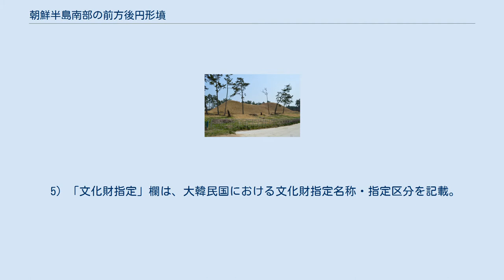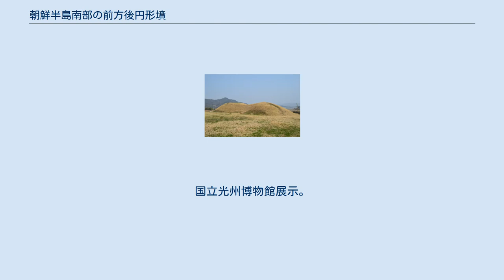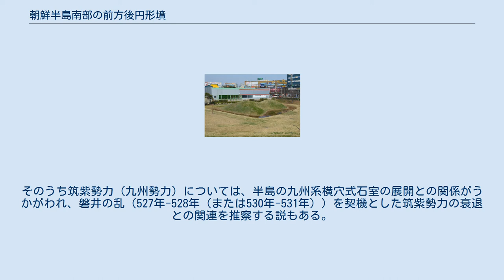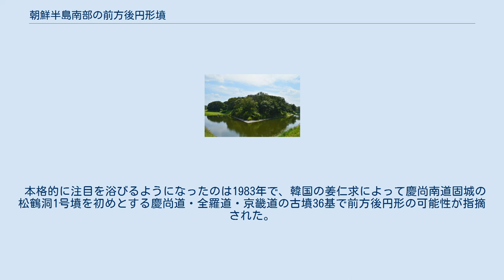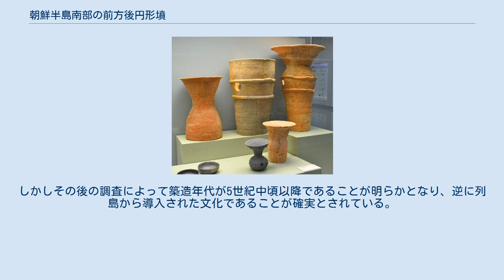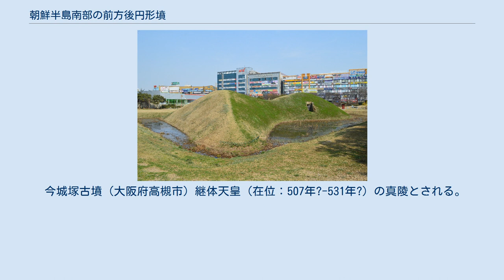朝鮮半島南部の前方後円形墳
光州月桂洞1号墳（韓国光州広域市）朝鮮半島の前方後円形墳（長鼓墳）の1つ。
左に前方部、右奥に後円部と石室。
日本列島の前方後円墳同様に周堀を有する。
 前方後円形墳（長鼓墳）の分布 本項では朝鮮半島南部の前方後円形墳、すなわち朝鮮半島南部の大韓民国（韓国）全羅南道・全羅北道に分布する、日本列島の前方後円墳と同じ墳形の古墳について解説する。
 これらの古墳は、日本側では「前方後円墳」・「前方後円形墳」、韓国側では「前方後円墳（전방후원분）」のほか楽器のチャング（チャンゴ/장고/長鼓）になぞらえ「長鼓墳（チャンゴブン/장고분）」などと表記される。
日本列島の前方後円墳との間には類似点・相違点が存在することから、以下本項では「前方後円形墳」の表記で区別して解説する。
 朝鮮半島西南部の栄山江流域では、日本列島に特徴的な前方後円形（円形の主丘に方形の突出部が付いた鍵穴形）の墳形を持つ10数基の古墳の存在が知られる。
これらは5世紀後半から6世紀前半（朝鮮半島の三国時代、日本の古墳時代中期-後期）の築造とされ、3世紀中頃から7世紀前半頃にわたって展開した日本列島の前方後円墳の手法を基にしたと見られることから、当時の日本列島と朝鮮半島の政治的・経済的・文化的関係を表す事例として注目される。
 古墳の構造は、前方後円形という概形こそ各古墳で共通するものの、墳形の寸法や外表施設・埋葬施設の点では個々で相違し画一的ではない。
発掘調査では、外表施設として一部の古墳に周堀・段築・葺石・埴輪・木製品が存在することや、埋葬施設として一部に九州系横穴式石室の要素が存在することが判明し、これらは日本列島の前方後円墳とも共通する。
しかしそれら墳丘・施設は列島のものの模倣に近く、また副葬品には倭（日本）系・百済系・大加耶系の文物が混在する点で、特定地域に限らず様々な地域との交渉を反映した多義的な様相が認められている。
 前方後円形墳の分布する栄山江流域は、文献史学的には史料が乏しく当時の情勢が不明な地域になるが、考古学的には当時の倭・百済・加耶のいずれとも異なる独自の在地系勢力（馬韓残存勢力）が存在した地域とされる。
そしてこの在地勢力が百済の支配下に入る時期（6世紀中頃）の前段階において、在地系の高塚古墳と列島系の前方後円形墳の2つの墓制が展開した。
しかし栄山江流域は日本列島と連続する地域ではないほか、一帯では列島からの大量移住の形跡もなく、各前方後円形墳自体も1世代のみで築造を終焉するため、このような列島系の墳形が築造された背景は依然詳らかでない。
現在も、被葬者としては在地首長説・倭系百済官人説・倭人説の3説に大きく分かれて議論が続くトピックになる。
 （凡例） 1）前方後円形墳の判断には諸説あるが、本一覧表では高田貫太「栄山江流域における前方後円墳築造の歴史的背景」掲載の13基を採用した。
 2）「墳丘長」欄は、柳沢一男 『筑紫君磐井と「磐井の乱」』掲載の一覧表での墳丘長の値を底本とし、近年の調査結果を加味し記載。
 3）「時期」欄は、発掘調査で判明した推定築造時期を記載。
 4）「発掘調査」欄は、発掘調査が行われた年次を記載。
 5）「文化財指定」欄は、大韓民国における文化財指定名称・指定区分を記載。
 6）「韓国語版」欄は、ウィキペディア韓国語版における当該項目のリンクを記載。
 7）「文化財庁」欄は、大韓民国文化財庁ホームページにおける当該項目のリンクを記載。
 8）「大百科」欄は、『韓国民族文化大百科事典』（韓国学中央研究院）オンライン版における当該項目のリンクを記載。
 以上のほか、光州堯基洞古墳（光州広域市光山区堯基洞）など数基の古墳でも前方後円形の可能性が指摘されている。
 また近年の発見報道・発表として、次のものがある。
 海南龍頭里古墳の墳形 円筒形土製品光州月桂洞出土品。
国立光州博物館展示。
 ●-高句麗 ●-新羅 ●-百済 大加耶-● ○-栄山江流域 6世紀前半頃の朝鮮半島 朝鮮半島では、4世紀後半から高句麗が南下政策を採り、475年に百済の漢山城（漢城：ソウル特別市）が高句麗によって陥落する。
これを受けて百済は都を475年に熊津（忠清南道公州市）、さらに538年に泗沘（忠清南道扶餘郡）に遷した。
前方後円形墳が営まれた5世紀後半から6世紀前半という期間は、百済がこの熊津に都を置いた時期に概ね相当する。
この間に百済は勢力回復のため半島南部を志向し、上哆唎・下哆唎・娑陀・牟婁を512年に（『日本書紀』で...